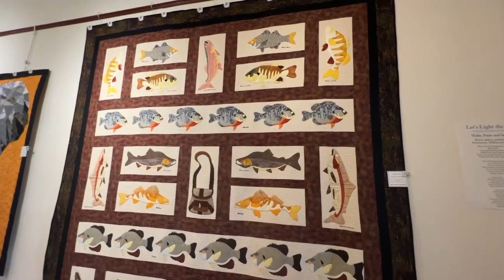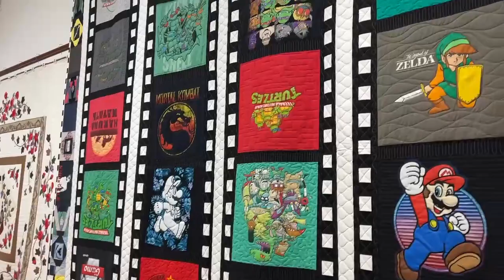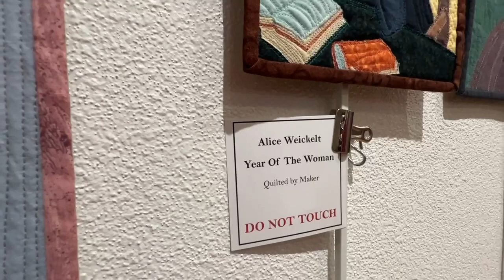Visitors and artists explore the Heyde Center’s new quilt exhibition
Chippewa Falls’ Heyde Center for the Arts is showcasing 150 quilted works from 60 regional artists until April 5. The show aims to recognize the artistic talent that abounds in the quilting community of Western Wisconsin.